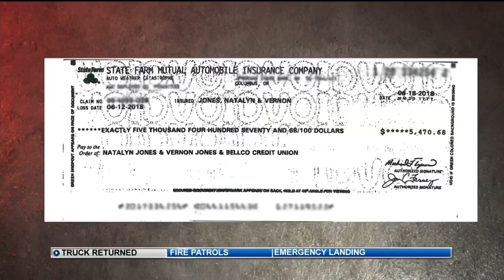Police help veteran get car back from hail repair shop accused of insurance fraud and forgery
News 5 Investigates uncovered a local hail repair tent on the southeast side of Colorado Springs may have committed insurance fraud and forgery after signing a customer's insurance check and failing to finish the job